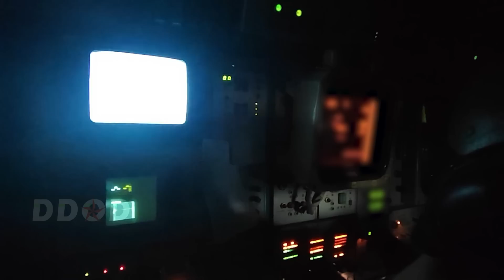88 Russian Soldiers Eliminated by Ukrainian Army In Bakhmut heavy battle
88 Russian Soldiers and 3 Drones Destroyed by Ukrainian Army In Bakhmut Direction

Note: All The Images/Videos are Display Purpose only.

Source: Russian MOD